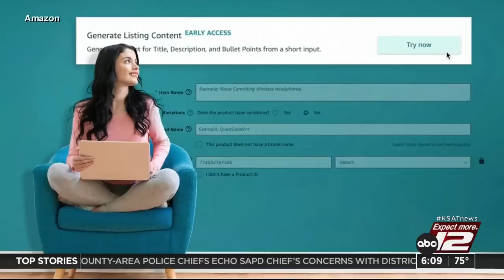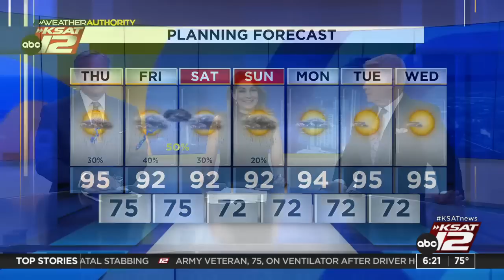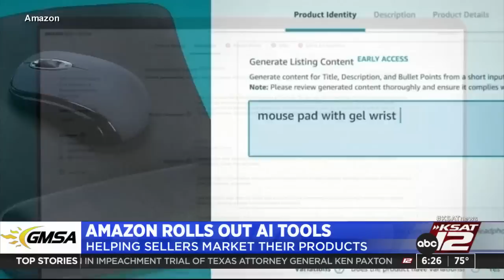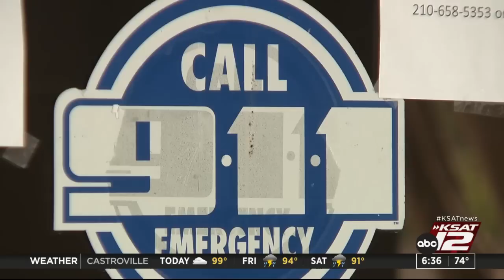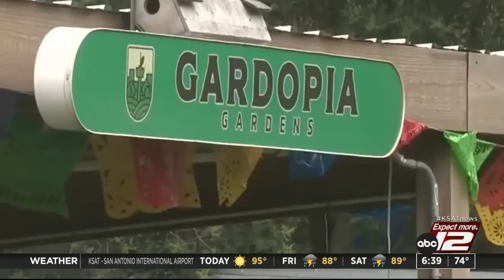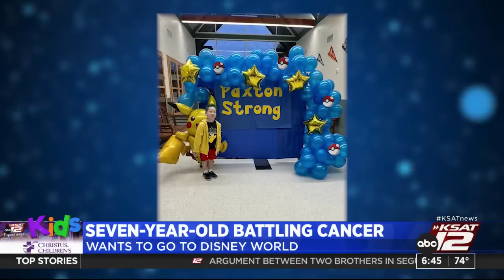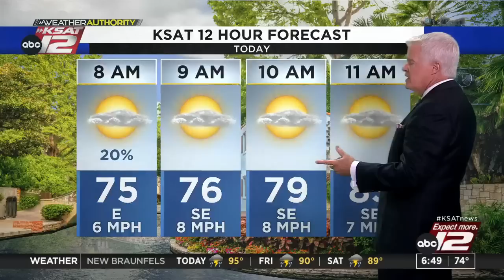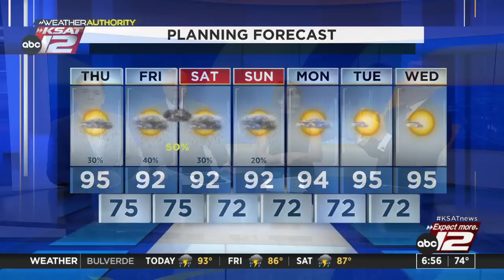Good Morning San Antonio 6:00am : Sep 14, 2023